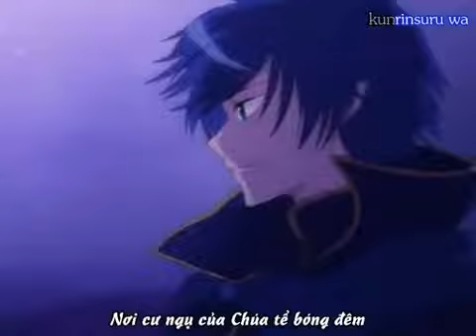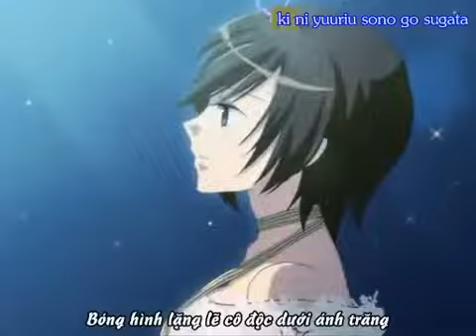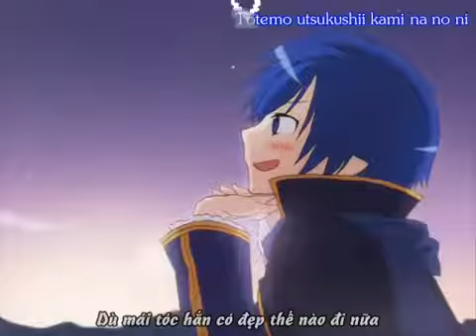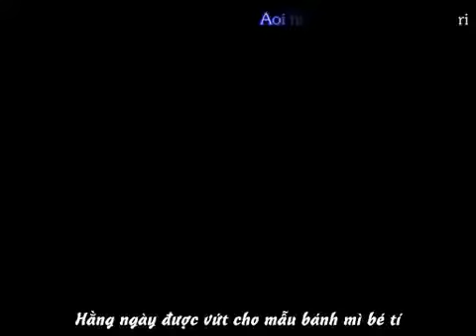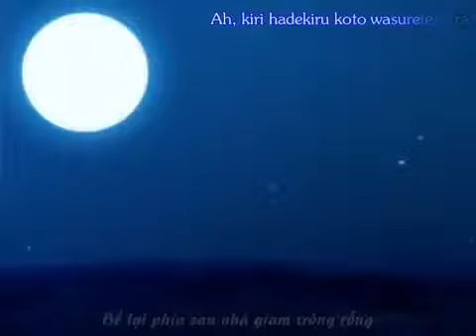Kaito Yami no Ou